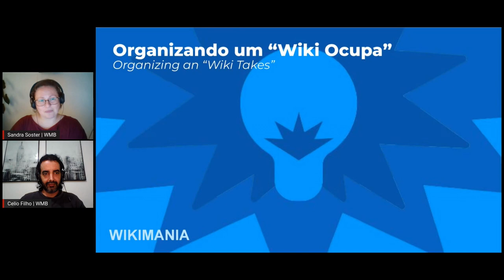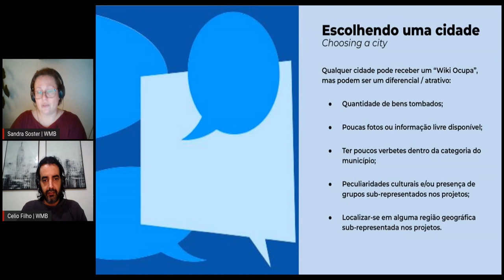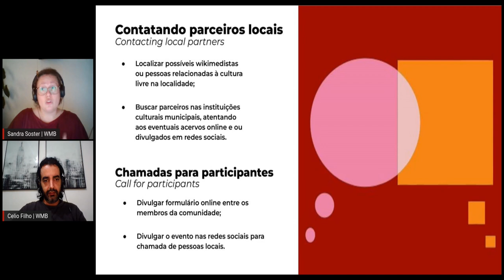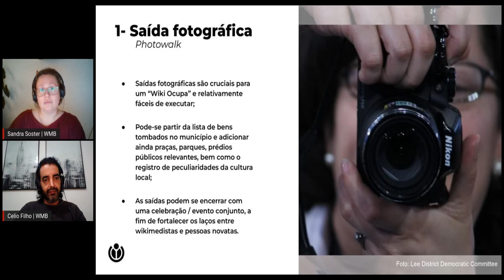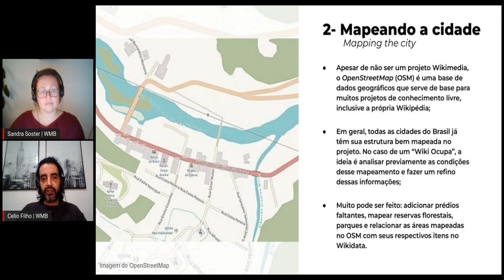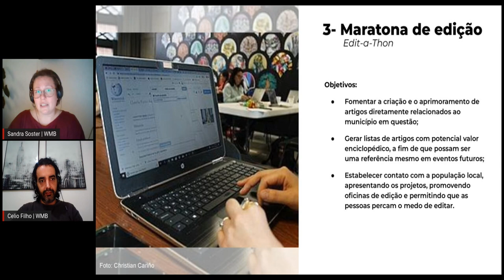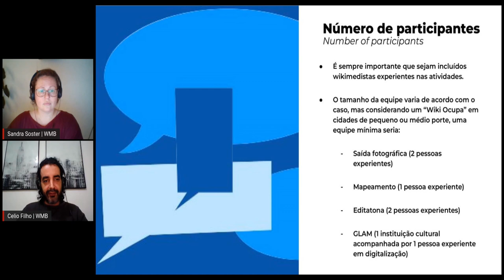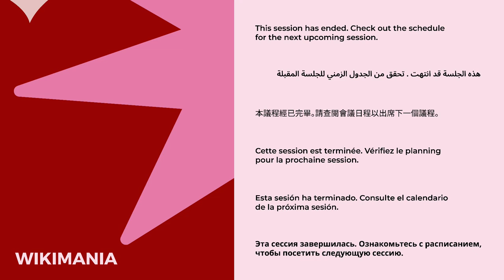How to organize a “Wiki Takes a City” event